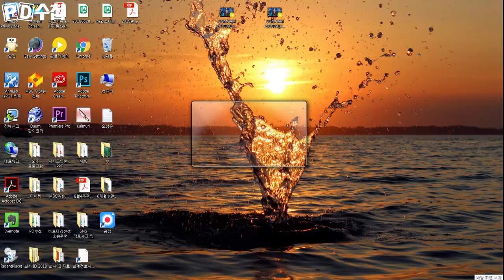PD수첩×뉴스외전 '한전의 일회용 인간들' 파워 리뷰